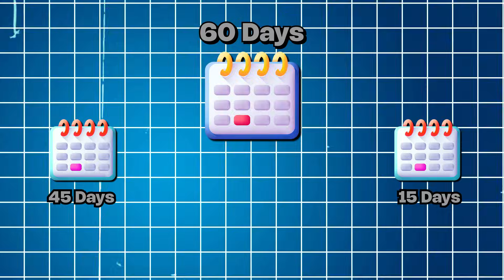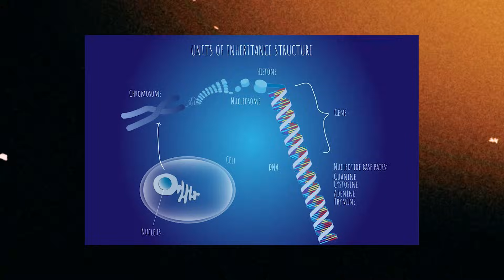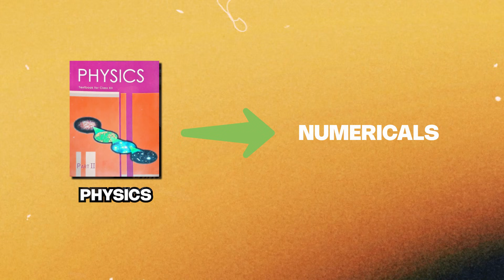Is It Possible to Revise NEET Syllabus In 2 Months?😱 Here’s How!| Gopika ma'am#neet2025